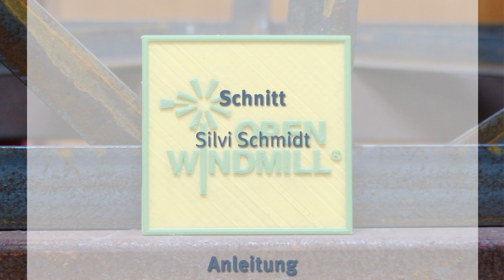OpenWindmill Episode Probeaufstellung Mast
Das bras-Frauenfilmprojekt Tessa begleitet das Open-Windmill Projekt der bras-Metallwerksatt. In kurzen Episoden wird der Fortschritt des Baus der Windmühle KUKATE34 dokumentiert.

In dieser Episode wird der Mast der Windmühle zur Probe in der Metallwerkstatt aufgestellt.